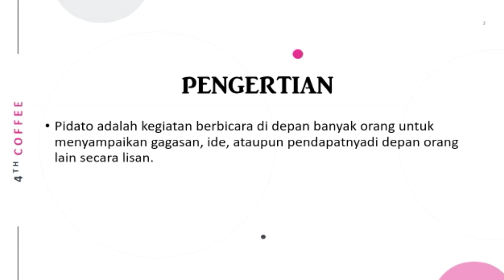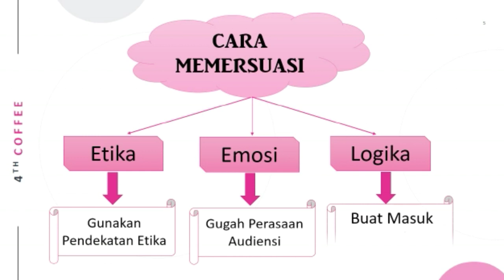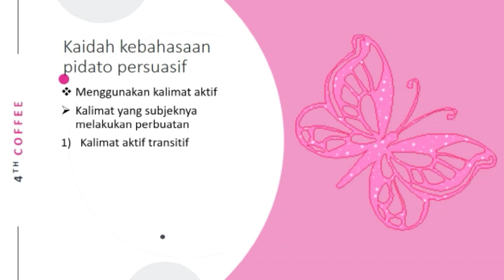VIDEO MATERI PIDATO PERSUASIF SMPN 3 PATI